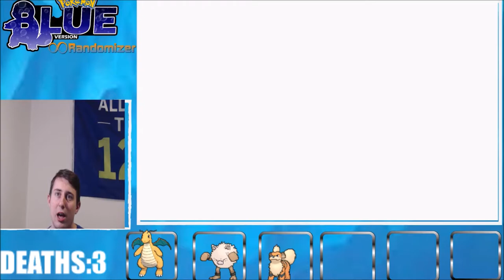DEATH INCOMING! Pokemon Blue Randomizer Nuzlocke ep 3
WHATS RANDOMIED
-TRAINERS
--POKEMON
--MAX AI

WILD
--POKEMON
ITEMS
TM'S
STATIC POKEMON
--LEGANDARY-LEGANDARY NORMAL-NORMAL